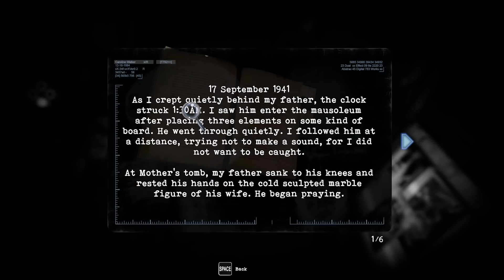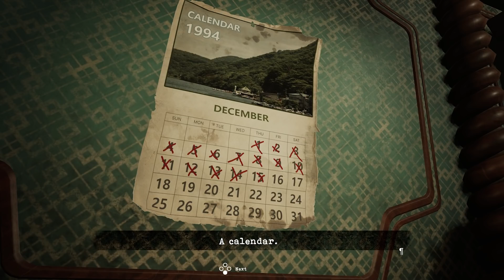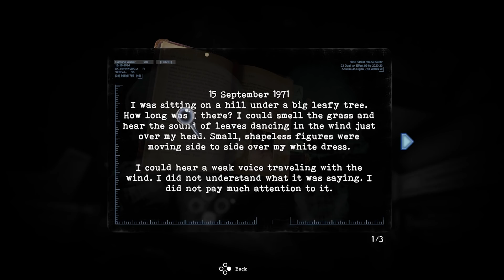Tormented Souls - Creepy Dad with Blades for Arms wants to hug you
Survival Horror inspired by the original Resident Evil and Alone in the Dark series. With a fresh twist on the fixed perspective adventure, Tormented Souls modernized for a new generation - as Caroline Walker investigates the mysterious disappearance of twin girls in a terrifying mansion.

Liked Tormented Souls?